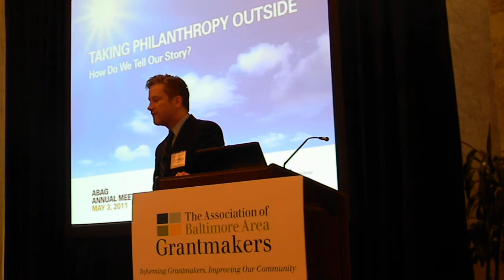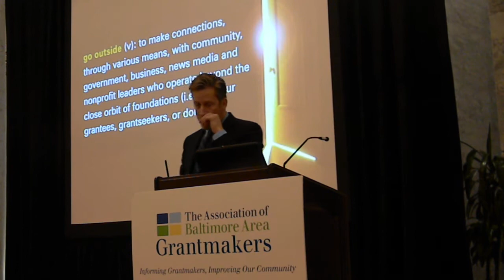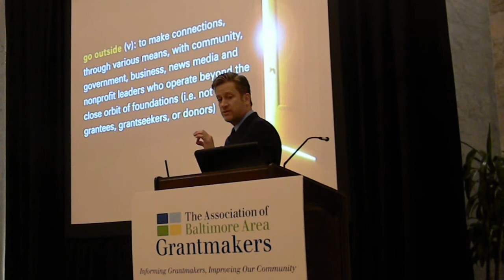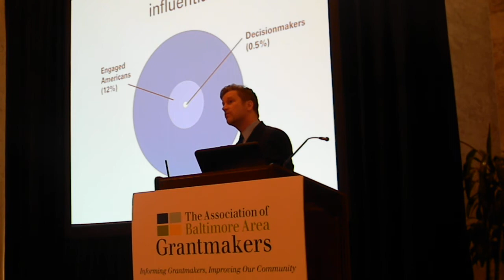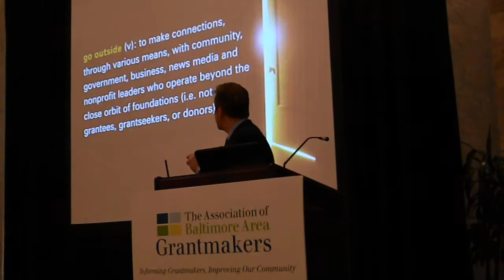Taking Philanthropy Outside: How Do We Tell Our Story? (1 of 6)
Mark Sedway, director of the Philanthropy Awareness Initiative address the 2011 Association of Baltimore Area Grantmakers Annual Meeting.